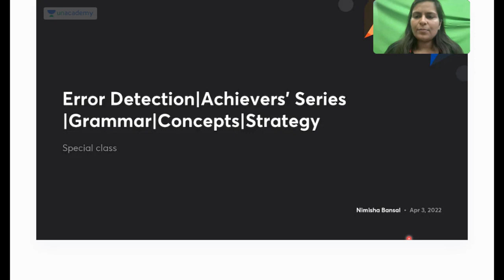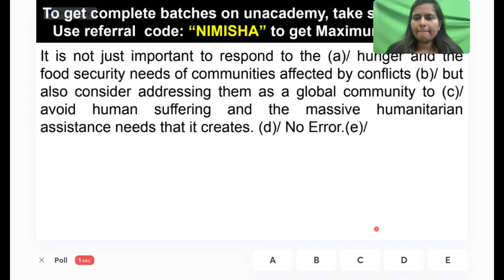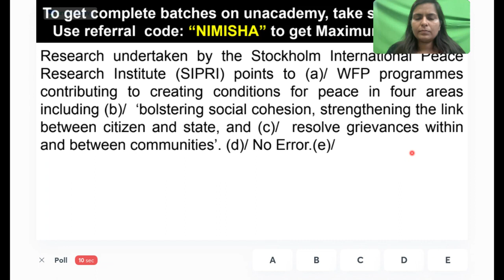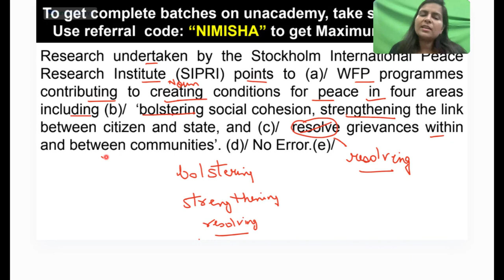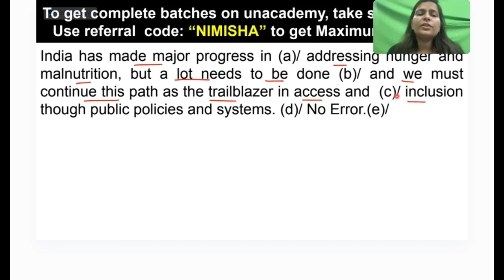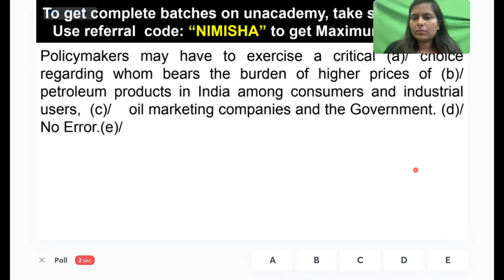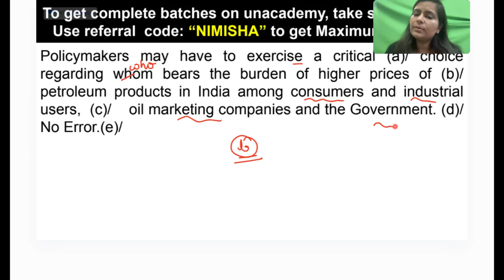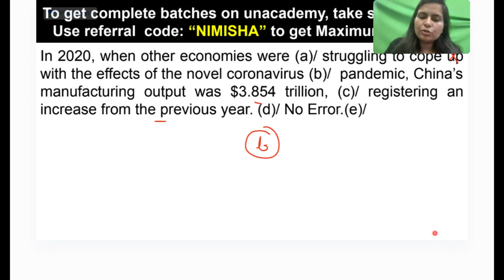Top 100 Questions - Error Detection (Part-16) English Grammar Nimisha Bansal | Unacademy Bank Exams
Top 100 Questions - Error Detection | English Grammar Nimisha Bansal | Unacademy Bank Exams

Welcome to Unacademy Bank Exams. One Stop For Future Bankers !

Unacademy Subscription Benefits:
1. Learn from your favorite teacher
2. Dedicated DOUBT sessions
3. One Subscription, Unlimited Access
4. Real-time interaction with Teachers
5. You can ask doubts in the live class
6. Download the videos
7. Compete with your mates with the "COMPETE" feature